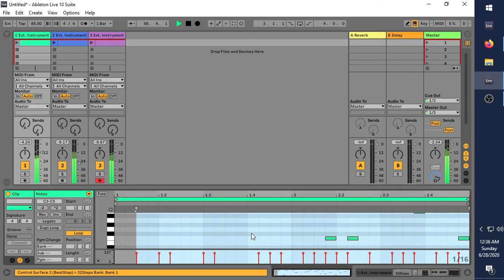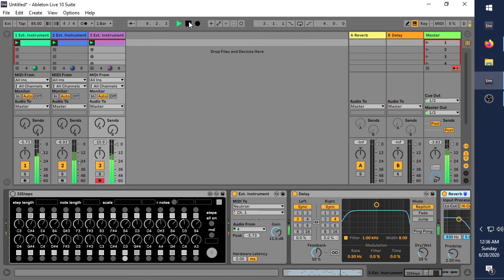32steps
32steps - A simple and straight forward 32 step step sequencer with seamless clip creation for quick and painless idea generation.

Included with download of my latest album Void Slip!